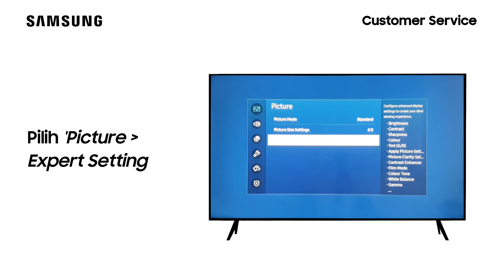Cara Atur Ulang Gambar TV - UA55TU8000KXXD